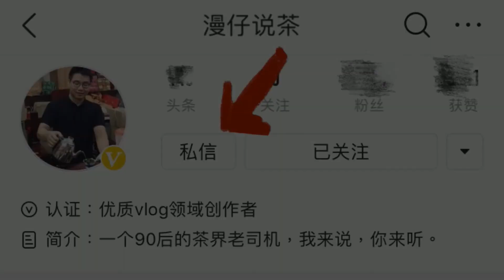【漫仔说茶】这款茶是小众名茶，可价格不便宜，如果买到“低价茶”还是扔了吧